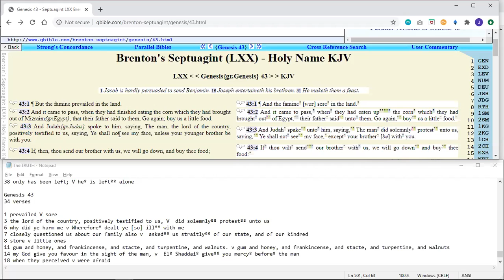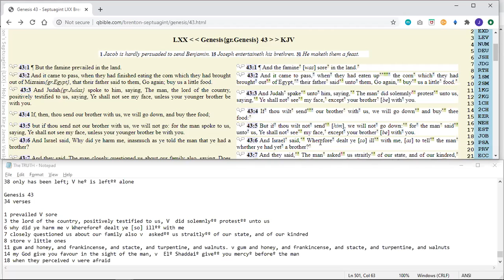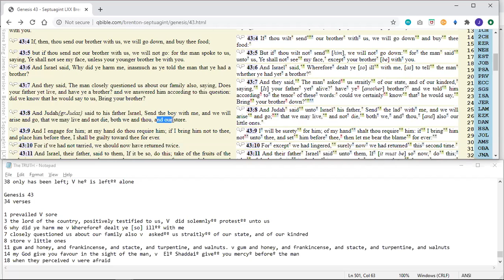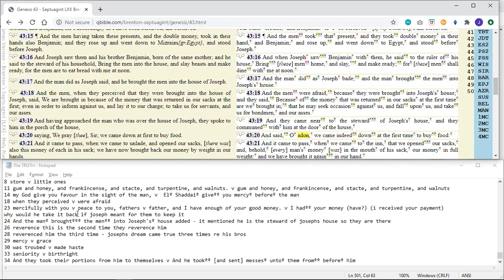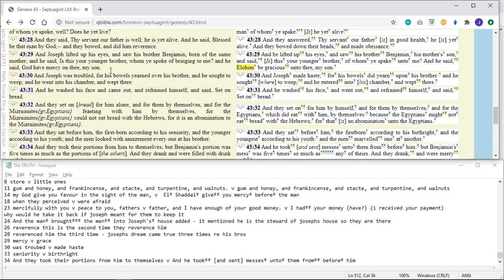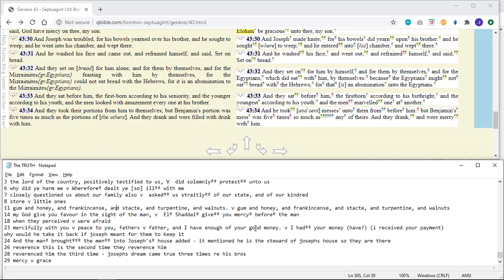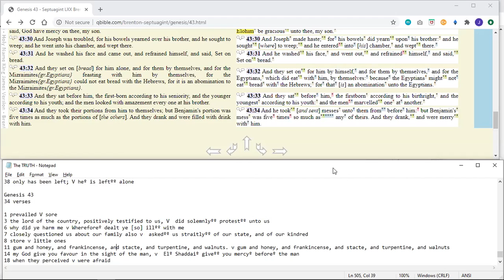Genesis 43: Did Joseph Take The Money He Gave His Brothers Back?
Did the steward of Joseph's house take back the money that Joseph has returned to his brothers? This is the money that he returned into their sacks.